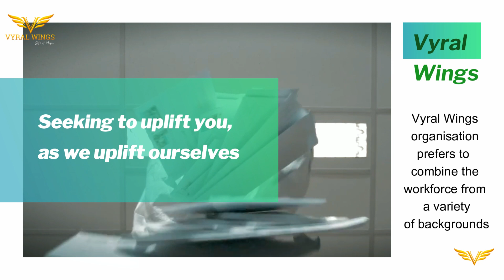Vyral Wings | Promoting a culture of risk-free & uncomplicated trade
We are extremely happy and overwhelmed to announce that Vyral Wings, acknowledging all the love and support you have showered upon us, has come up with a wide range of trading opportunities for you and your loved ones to support all your needs and requirements in financial terms and to give you the financial freedom you have always searched for.